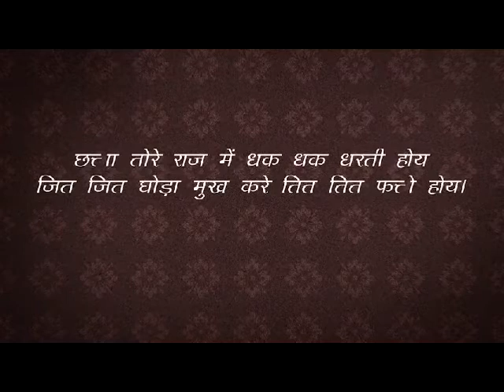Madhya Pradesh Dhubela Chhatarpur || धुबेला मध्य प्रदेश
मध्य प्रदेश के छतरपुर जिले में छतरपुर- नौगांव राजमार्ग पर धुबेला गांव है

Madhya Pradesh का पहला म्यूजियम 12 सितंबर 1955 धुबेला बुंदेला शासक महाराजा छत्रसाल की राजधानी क्षेत्र में मऊ सहानियां में स्थापित किया।

1.धुबेला म्यूजियम छतरपुर
2.महाराजा छत्रसाल की समाधि